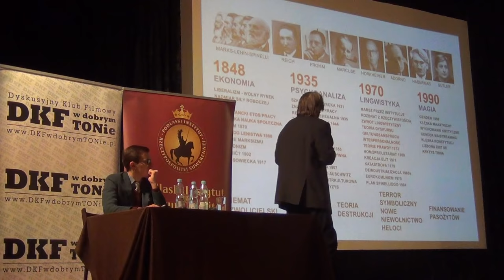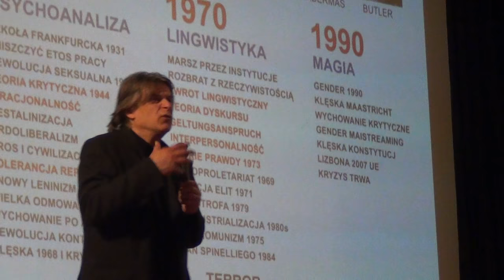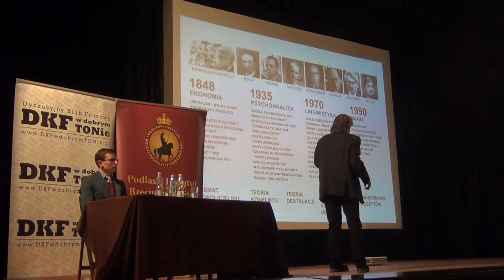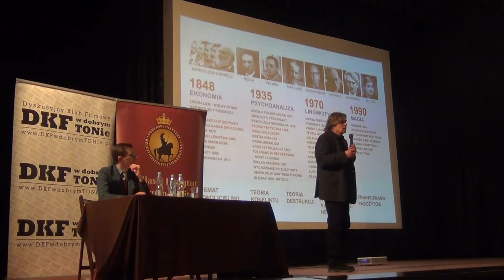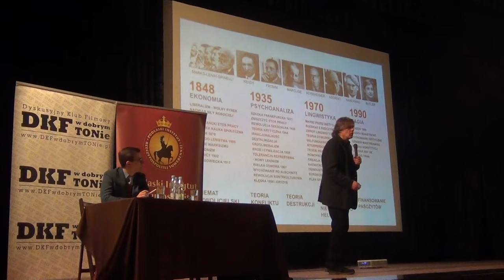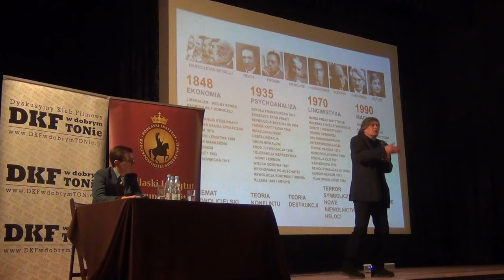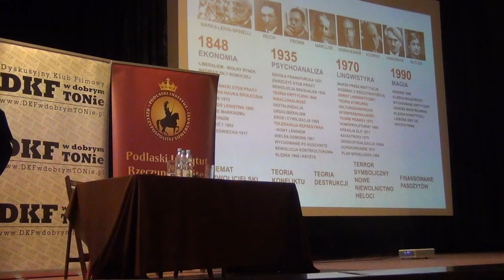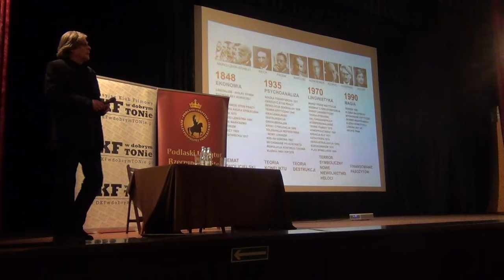Krzysztof Karoń: historia marksizmu, czyli kto niszczy naszą cywilizację? Wykład w Białymstoku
Krzysztof Karoń: Historia marksizmu, czyli kto niszczy naszą cywilizację? Wykład i dyskusja.

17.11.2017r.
Spotkanie Dyskusyjnego Klubu Filmowego w Dobrym TONie

Organizatorzy: fundacja Podlaski Instytut Rzeczypospolitej Suwerennej oraz Klub Gazety Polskiej w Białymstoku

PKO Bank Polski 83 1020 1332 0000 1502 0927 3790